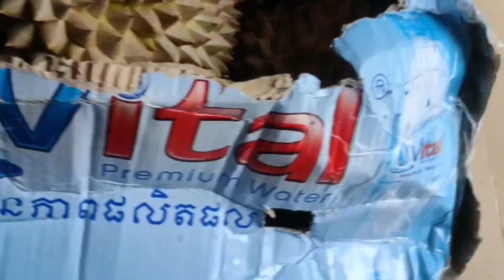Durian fruit eating show | តោះបងប្អូនមកញផែ្លធូរេន yummy 😋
Hello everyone,

Sophea